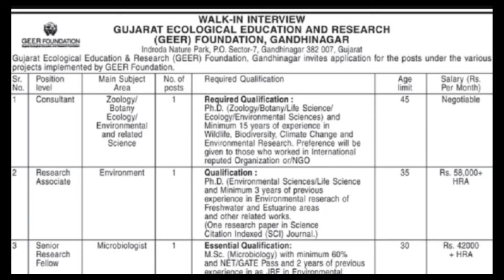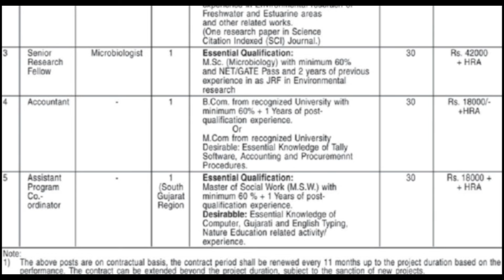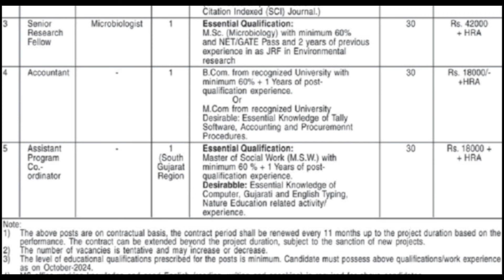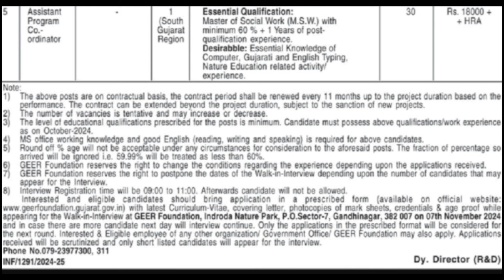New Gujarat MSW Bharti/Gujarat government Job 2024//MSW Requirement 2024/MSWTips job